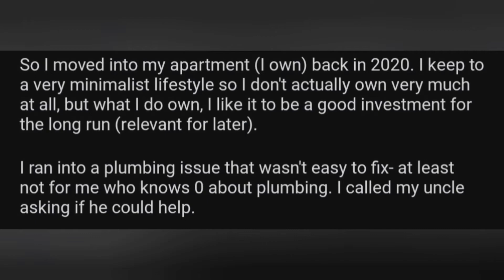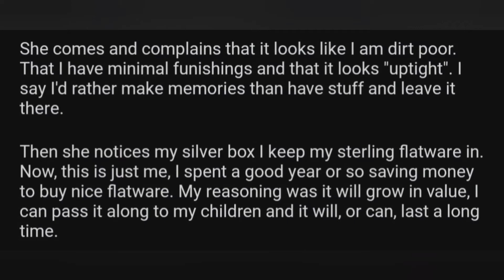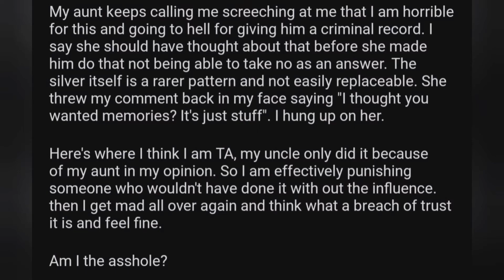AITA for having my 25F uncle 56M arrested?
If you have a different opinion, please share it in the comment section.